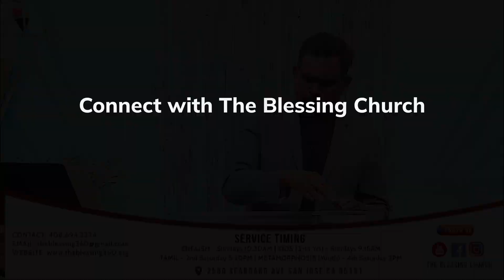Go your way, your son lives by Pastor Cyril Rayan | 06-23-2024